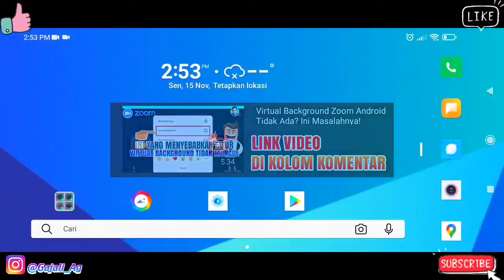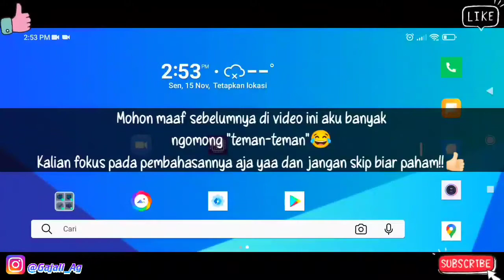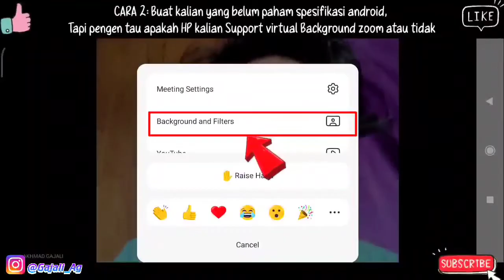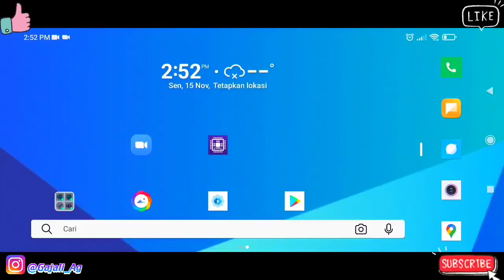Cara Mengetahui HP Yang Sudah Support Virtual Background Zoom Android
Cara Mengetahui HP Yang Support Virtual Background Zoom Android!

Kali ini saya akan menjelaskannya bagaimana cara mengecek apakah hp kita support virtual Background zoom atau tidak dengan mudah.
Di bawah ini adalah daftar smartphone (HP) Android yang sudah diuji dan bisa untuk menggunakan Zoom Virtual Backround secara langsung tanpa aplikasi:
[Daftar Hp Yang support dan tidak support Virtual Background]

Kami segenap Tim Akhmad Gajali Official yang berjumlah Satu orang mengucapkan selamat Menyaksikan Dan Semoga Bermanfaat.

Masalah yang sejenis termasuk, seperti:

- Cara ganti background Zoom di HP Android langsung saat meeting
- Cara membuat background di Zoom Android tanpa aplikasi
- Cara mengubah background Zoom di HP tanpa apk
- Cara ganti background Zoom di Android tanpa keluar
- Cara mengganti background Zoom di laptop dan HP
- Virtual background Zoom Android mudah
- Cara mengganti background Zoom di iphone secara langsung
- Cara setting background Zoom di HP cepat